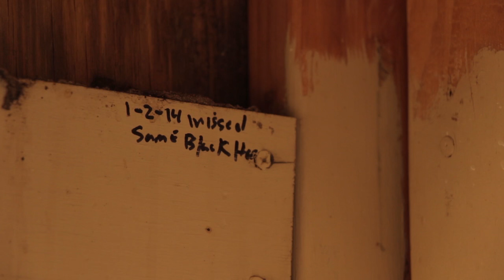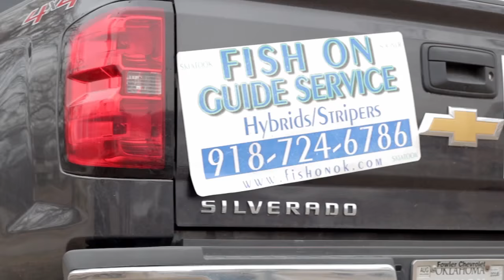Texas Corn Thief Patrol and Oklahoma Monster Paddlefish (Total Outdoor Pursuit Sneak Peek)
The T.O.P. team heads southwest to Texas and Oklahoma for a little weekend adventure!  We head out to the woods with wild Michael Cantrell and then we head out on the water with Captain David Clark Here's a sneak peek at a rough cut episode of Total Outdoor Pursuit!